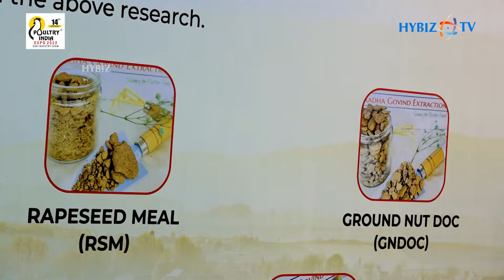Radha Govind Extractions | Leading sellers of listed products | SUPER FEED PRODUCTS